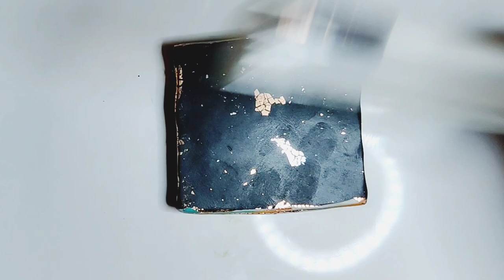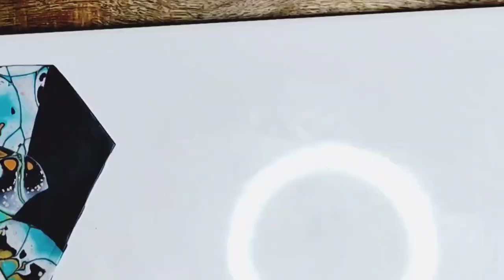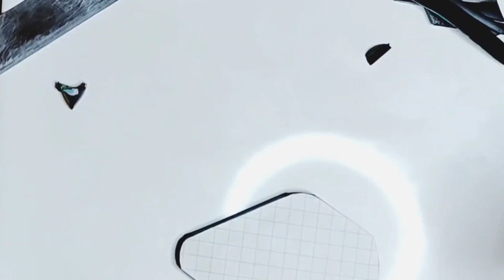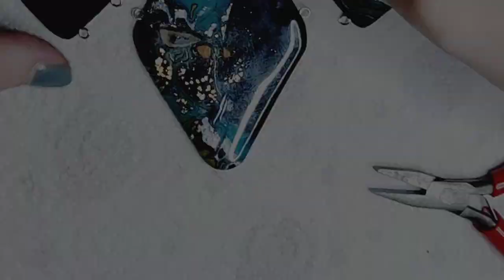Polymer clay necklace - mokume gane technique inspired by clayboutique